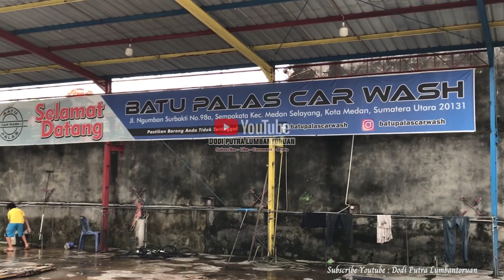BIKIN KEJUTAN !!! BUS BATU PALAS DIAM-DIAM RESMI BUKA TRAYEK BARU MEDAN - JOGJA !!!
Kabar gembira dari bus juma batu palas yang kini hadir dengan trayek terbaru medan jogja yang akan bersaing dengan bus sumatera lainnya, seperti bus als medan jogja, bus pmtoh aceh solo, bus pelangi medan bandung dan bus sumatera lainnya. Sebelumnya bus batu palas sempat membuka trayek medan taluk kuantan yang sempat lama bersaing dengan bus pmh yang kini masih bertahan dengan trip medan taluk kuantan hingga simpang kampar dan sempat kembali membuka trayek medan pekanbaru namun untuk saat ini trayek tersebut untuk sementara ditutup karena masih kekurangan unit. Selain itu bus batu palas juga sempat membuka trayek medan simpang rambutan yang kabarnya juga bersaing ketat dengan bus pmh gracia jambi. Namun kini batu palas hanya berfokus pada beberapa trayek seperti trayek medan sontang, medan koteng dan kota raya. Dengan trayek terbaru saat ini batu palas berharap bisa mengibarkan sayap didunia transportasi jalur lintas sumatera. Tonton selengkapnya tayangan suasana keberangkatan dari bus batu palas dari loket yang berada di jalan ngumban surbakti medan.